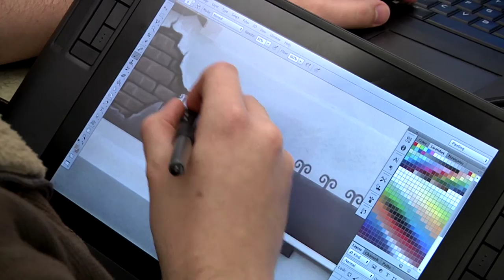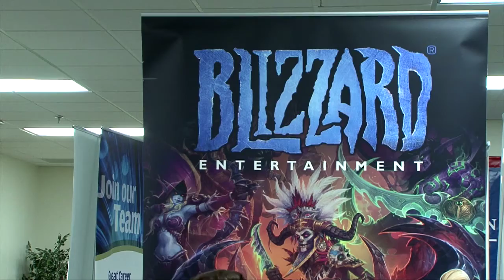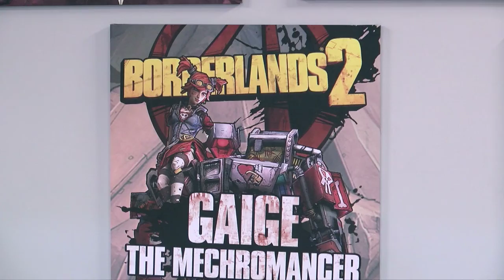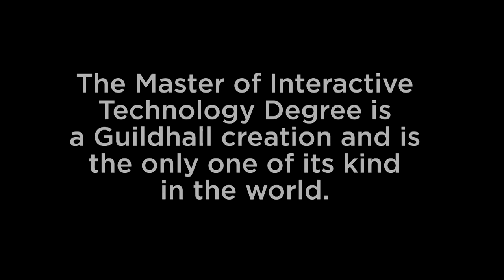SMU Guildhall: Changing the Game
Learn about SMU Guildhall, the #1 graduate program for video game design in the world. With a faculty of industry veterans, specializations in all four cornerstones of video game creation, and award winning student games, SMU Guildhall is the premier program for pursuing a career in video game development.